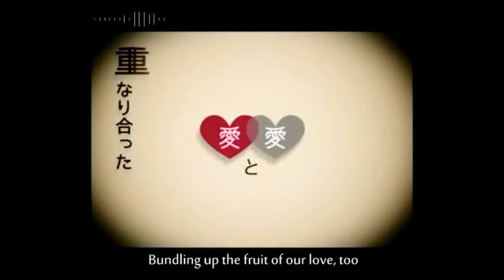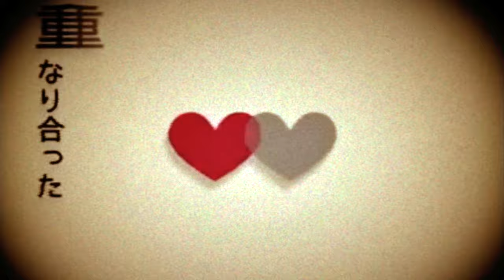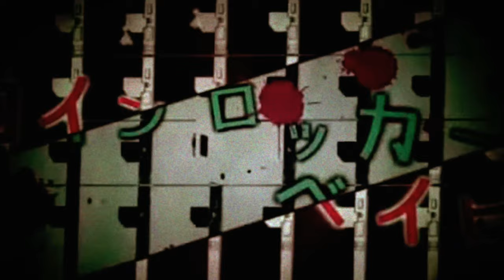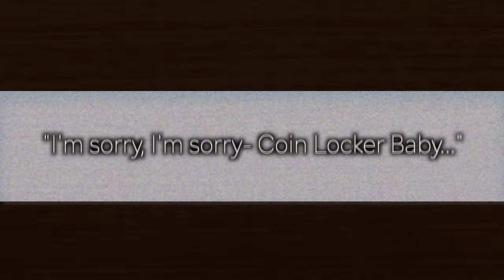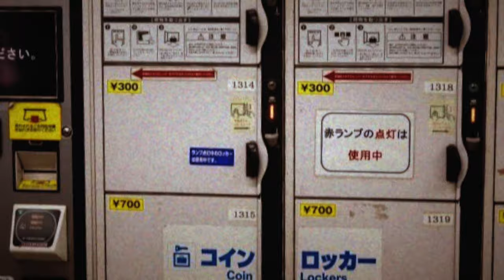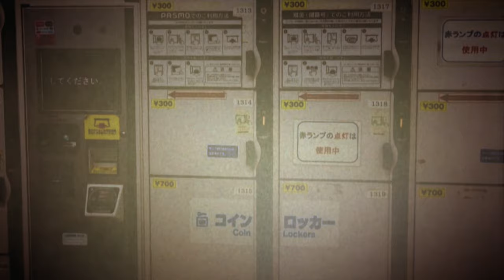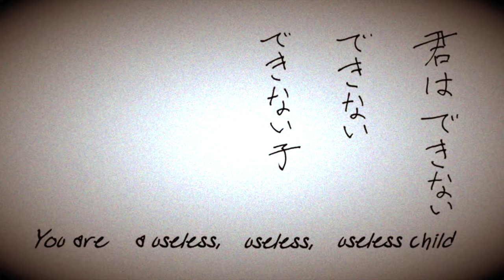Three Dark Vocaloid Songs with Real Life BackStories: Part One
Welcome to a brand new series that I'm starting focusing on dark vocaloid songs and their real life connections! In this episode we dive into three hidden gem's composed by Kikuo, Crusher-P and Maretu. So sit back, grab some popcorn and join me as we explore the real life connections that make these haunting songs horrifyingly real and relevant!

In this episode:
Coin Locker Baby: By Maretu (The Story of Coin Operated Locker Babies)
Useless/Worthless Child: By Kikuo (The Story of Genie the Wild Child)
Calalinin:By Crusher-P (The Story of January Schofield)

While not every story will line up 100% the purpose of this project was to spread awareness about the real life issues that songs like this bring to our attention. In this episode we covered things like abuse, abandonment and the impact of mental illness. In future episodes I'd love to explore even heavier topics- with your support! So, if you enjoyed this video please leave a like or comment and let me know! That way I can plan to do projects like this more often. Thanks guys, you're the best!

*All of the information presented in this video was sourced from academic/related and news related articles from the past few years. Content may have been subject to recent updates not yet publicized* (Watch respectfully)

(Lil Shout OUT)
THANKS CIHI 316 for helping me to record some kick butt audio for this video. Seriously, I'm stunned that my voice can actually sound professional for once! XD Hope you enjoy the final product. I know you listened to this audio file for like 2 hours straight editing it for me and even went to bed with my voice in your head. Now that it's paired with music and visuals I hope it's more palatable! ~Loosing it~ Love ya.

Calalini by Crusher P (Slowed Version)
Coin Locker Baby by Maretu
Useless/Worthless Child by Kikuo
Calalini by Crusher P (Normal)
Song's: YouTube Creator Music:
Court and Page
Decision The Tower Of Light
Yiddish Sadness
Spirit of the Dead by Aakash Gahndi
World War Outerspace by Audio Hertz
We Lucky Few by Hainbach

Ending: TwinTails77 Intro Theme by CIHI 316